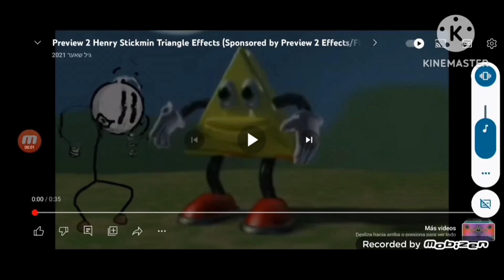Preview 2 Henry Stickmin Effects SBP2E Effects Round 2